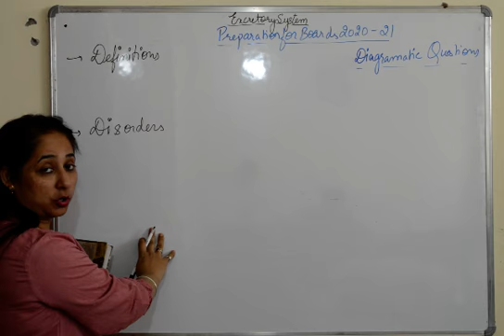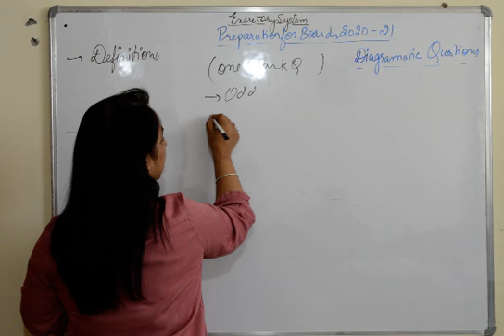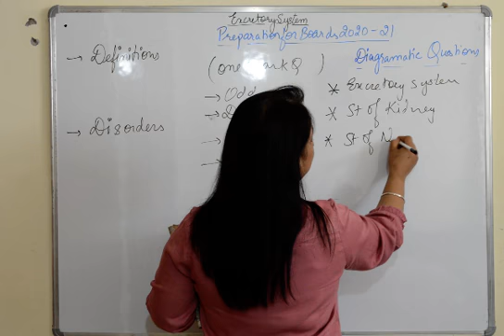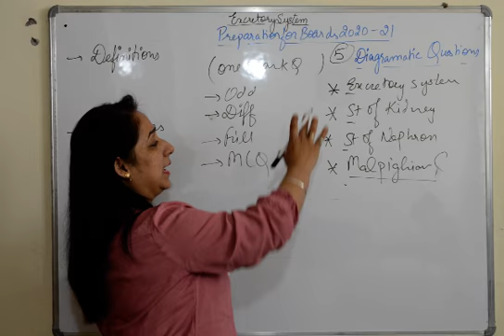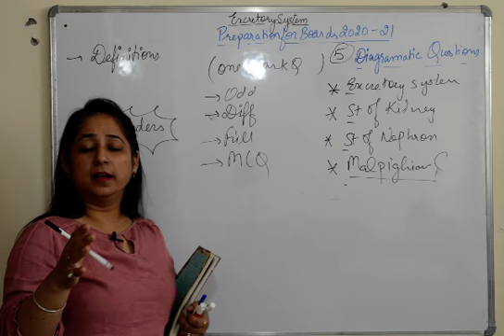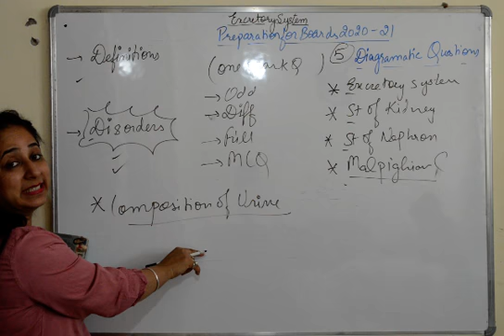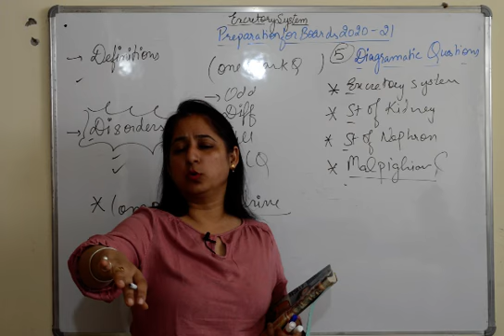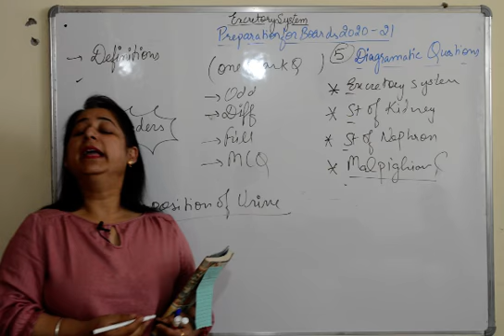IMPORTANT TOPICS For Board Exams | Excretory System |X ICSE 2020-21 | By BIEN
Important Topics Chapter Excretory System Grade 10 ICSE Boards 2021
• The video explains all the important topics from the chapter excretory system which are very important for grade 10th ICSE board exams.
• The board exams of grade 10th ICSE in 2021 are very important and this video covers all the topics which can come in the board paper.
• Students can go through these topics and very well understand how to learn and what to learn from the chapter excretory system for their board exams to score very good marks.

BIEN Biology is easy now is  a platform where you will get a solution to all your questions related to Biology.
* As the name suggests I have made by best possible effort to make BIOLOGY Easy for the learners of Grade 10th TO 12th.
* Channel videos gives you a complete description of all the topics taught in detail.
* For the Learners of Grade 11th and 12th This is one place where you wilL get all the topics explained in detail related to your NEET prepArations and also for other exams like NTSE.
* I am sharing all the important playlists for your easy access.